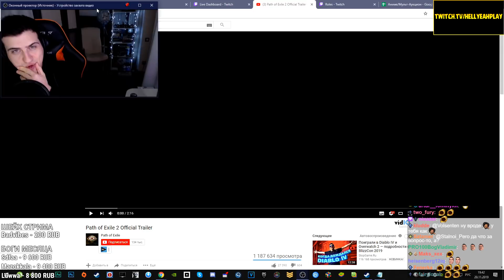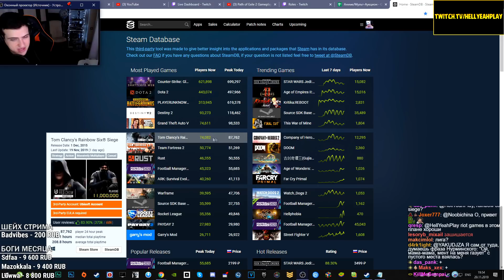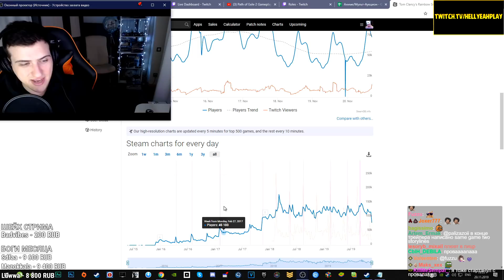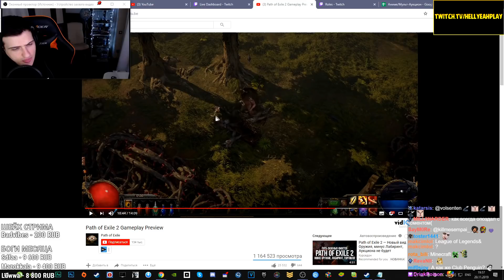Hellyeahplay смотрит: Path Of Exile 2 - Official Gameplay Reveal Trailer | ExileCon 2019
Видео с канала - GameSpot Trailers